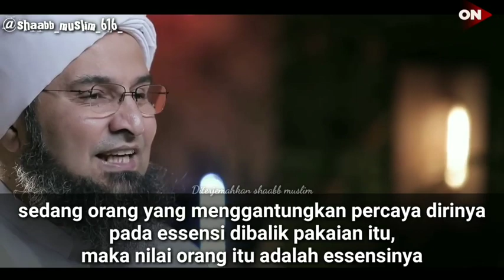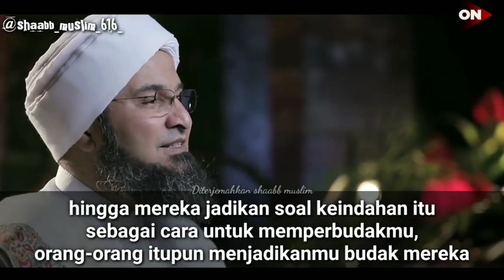Nasehat Alhabib Ali Al-Jufri